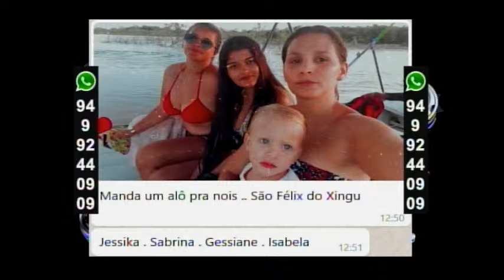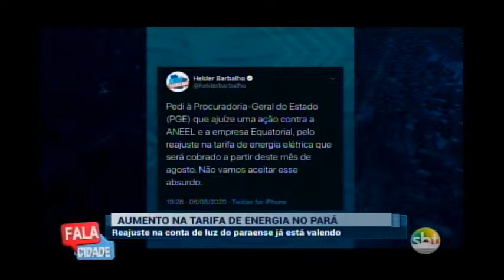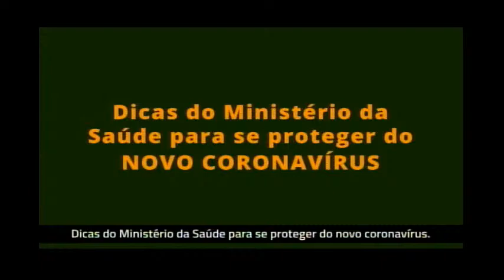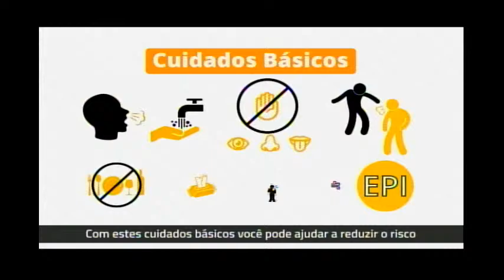Fala Cidade 12/08/2020 - Xinguara/PA